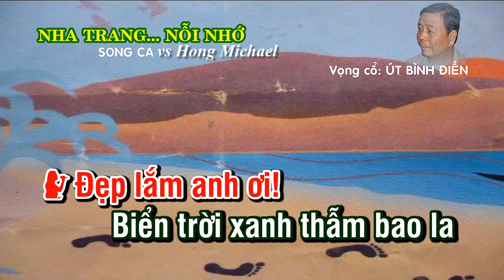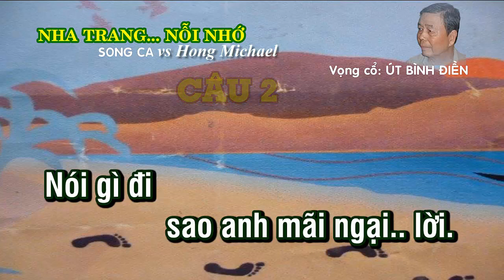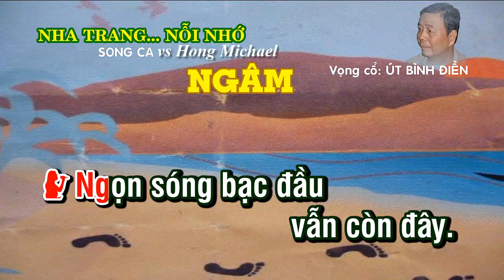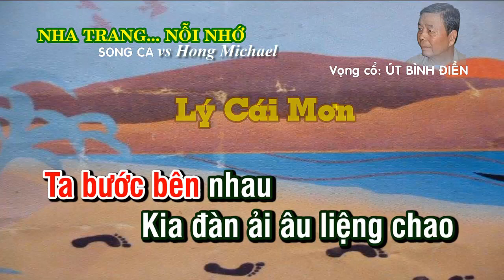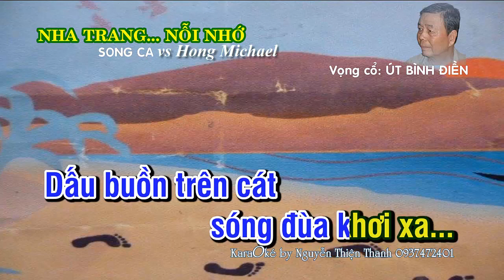Karaoke [THIẾU ĐÀO] Nha Trang nỗi nhớ! - Hong Michael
Karaoke: Tân cổ NHA TRANG NỖI NHỚ (THIẾU ĐÀO - Hát với Hong Michael)
Tác giả: Út Bình Điền
Beat: Nguyễn Thiện Thanh
Trình bày: Hong Michael mời nữ song ca
Video chỉ nhằm mục đích giao lưu vào kết bạn, không nhằm mục đích thương mại.
Ai có nhu cầu Đăng ký chéo youtube thì để lại comment nha, trả trong vòng 24h